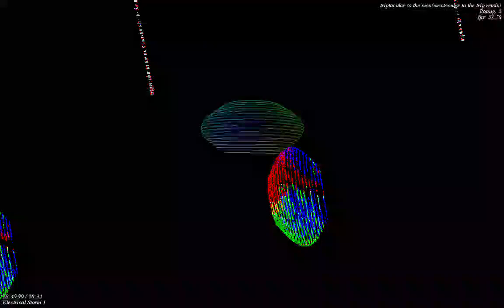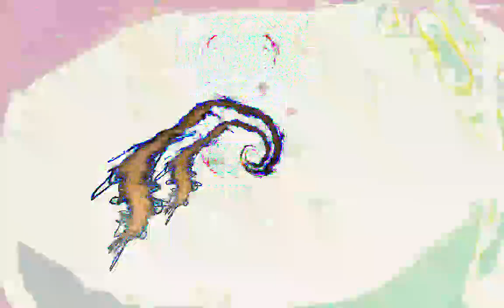[EPILEPSY WARNING] Movie 23 01 13 12h05m57s *Photosensitivity Warning*